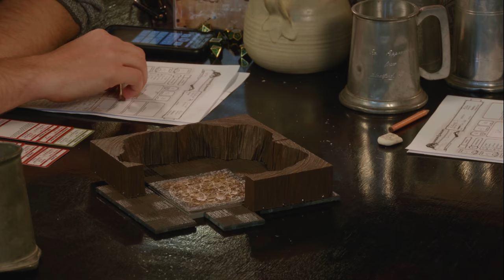Thieves Guild Bargain - NPC D&D - Episode 22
Our heroes make a desperate bargain with the head of the thieves guild in an attempt to gain more information about their would be assassination.

MERCH

Postal Address:
Mt Roskill
Auckland 1440
NEW ZEALAND